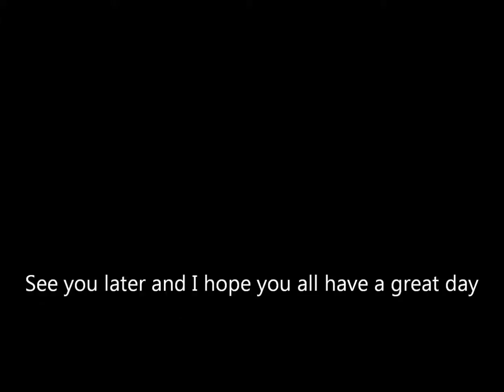Anna Versary the Veteran|Town of Salem|Ep 27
Happy anniversary to Zer0Doxy and SpooderW for making it to one year without killing each other!

A seemingly innocent town, turns deadly at night. Find and lynch the murderers before you die, and avoid the gallows
Can you survive the Town of Salem?
(Starting animation by the guys a BlankMediaGames)

Help my friends.